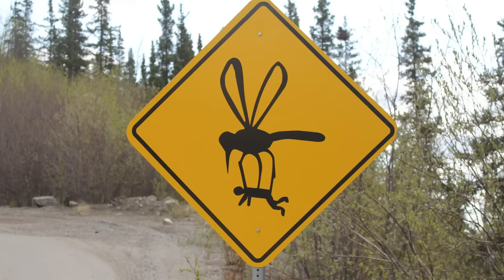I Survived Extreme Fishing in Alaska and the Amazon!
Epic Fishing Adventures: Alaska and Amazon Showdown 🎣🇺🇸🇧🇷". Which is more extreme Fishing 🎣? Alaska USA 🇺🇸 or the Amazon in Brazil 🇧🇷. As i have fished both in remote Alaskan wilderness and deep in the Amazon jungle, i cna show you hich is more extreme and why. extremefishing In this video, we compare extreme fishing in Alaska vs the Amazon. Alaska has some of the most challenging fishing conditions in the world, while the Amazon has some of the richest biodiversity on the planet.

Take the challenge and find out in this video: which extreme fishery is more extreme: Alaska or the Amazon? It's a tough call, but we think you'll agree that both fisheries are extreme in their own way!

Extreme Fishing Showdown - Alaska vs Amazon
Ultimate Fishing Showdown: Alaska vs. Amazon - Extreme  fishing adventures 🎣🇺🇸🇧🇷

0:00 intro Alaska vs. Amazon
0:14 Extreme fishing in remote places
0:59 PART 1: 3 weeks and 3,000 miles in Alaska
1:14 wild rivers and icy Alaska waters
1:46 extreme temperature changes  🥵 🥶
2:04 extreme remote Alaskan Arctic
2:30 24 hrs of sunlight and fishing  🌞 🎣 and mosquitos
2:49 extreme sunlight and sleep depravation
3:07 this is not a cruise but extreme remote
3:22 fishing in Alaska's Oceans is no picnic
3:55 BEARS and bear safety 🐻
4:41 thoughts on bear spray
4:58 my close encounter with a grizzly bear
5:19 PART  2: Into the Amazon Jungle
5:45 oppressive heat and humidity
6:12 many dangerous animals that will kill you
6:31 encounter with vampire bat 🦇 in my bed
6:50  tarantula spider comes to dinner 🕷
7:08 mosquitos and risks of malaria and yellow fever 🦟
7:27 suffered side effects of anti-malaria meds
7:50 Amazon Wildlife from jaguars to anacondas
8:28 Piranhas were a constant
8:46 bathing and swimming with Piranhas
9:05 wet feet and jungle rot
10:02 jungle survival  skills are critical
10:14 How remote is the Amazon really? VERY
10:55 Amazon is more remote than even Alaska
11:22 PART 3: which is more extreme: Alaska or the Amazon
11:36 pretty banged up in the Amazon
12:26 balance level of discomfort and adventure
13:29 respect the wild and know survival skills

important links to survival skills

Welcome to Fishing & Adventure Tales! Join Alec Rosen, a world-class fisherman and adventurer, as he shares captivating stories from his fishing expeditions and thrilling adventures.

Dive into the world of fly fishing some of the most amazing and remote waters in the world, explore breathtaking locations, and become part of our community! 🎣🌍🏞️

 Journey to the last frontier chronicles my  many off-road and off the grid adventures in pursuit of world class fishing the great outdoors and amazing tales

some videos have narration, many have ambient sound of the ocean, rivers, wind, boats, etc. this is done to keep the outdoor expereince real with little to no music in the background. .

Follow along as I travel and fish to  places as diverse as Alaska, Florida, the Amazon, Iceland and beyond.   I will document all the gear and testing needed for these and other adventures.

Alec Rosen